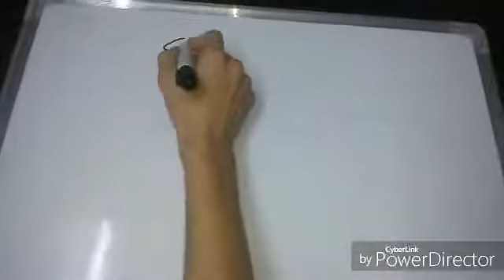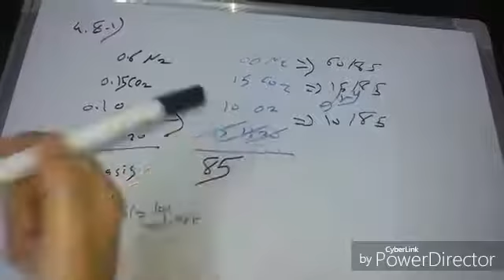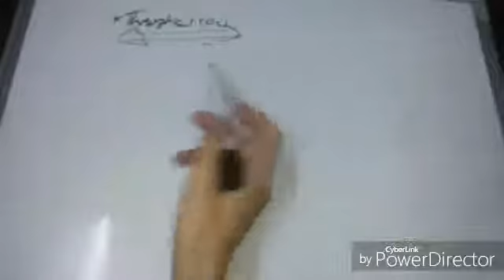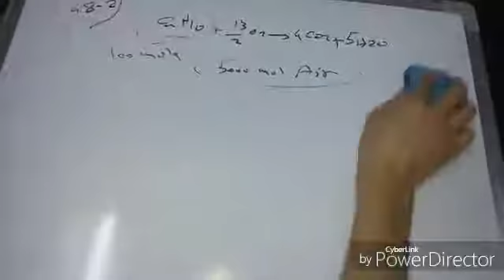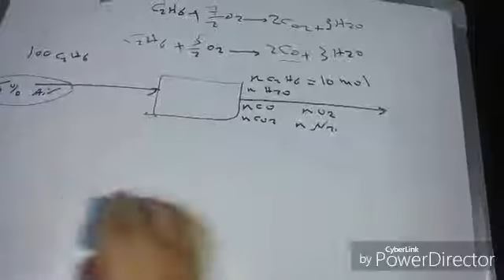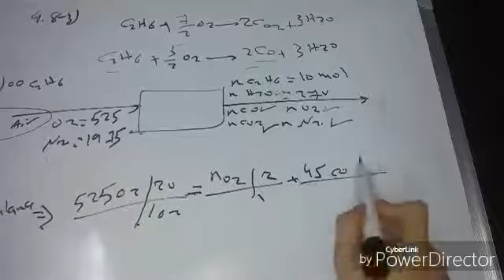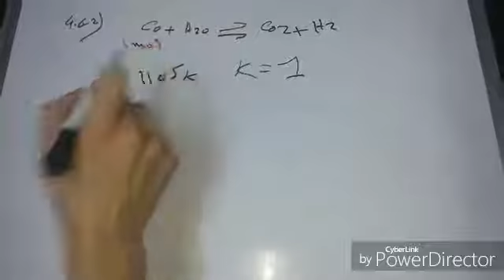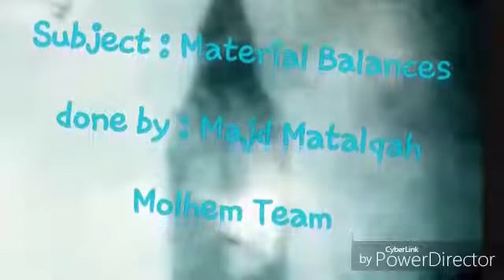principles ch4 part 6|| molhem team by Majd Matalqah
شرح مادة البرنسبل (مبادئ في الهندسة الكيميائية)
قسم الهندسة الكيميائية ( جامعة العلوم والتكنولوجيا)
فريق ملهم
||مجد مأمون مطالقة ||